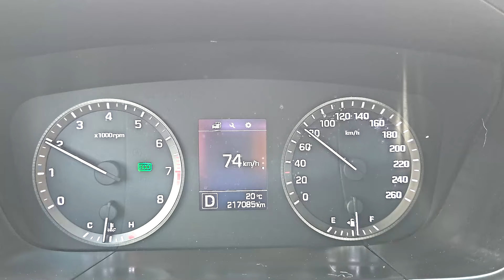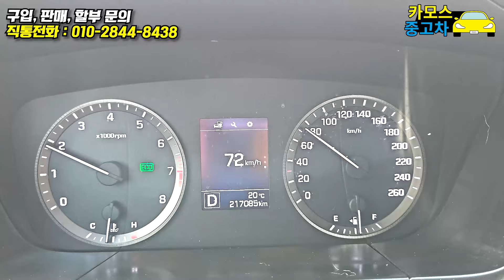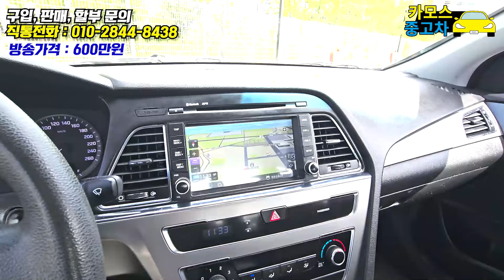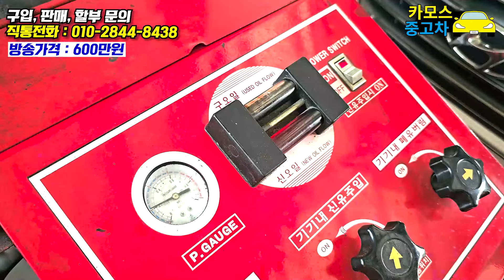[SOLD OUT] 똘똘한 600만원대 LPG 중고차ㅣ현대 LF쏘나타 2.0 LPI 꽃단장 마쳤습니다!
안녕하세요
카카오모터스 중고차 카모스 이대표 입니다
2015 현대 LF쏘나타 2.0 LPI 600만원대
LPG 중형세단으로 준비하였습니다.